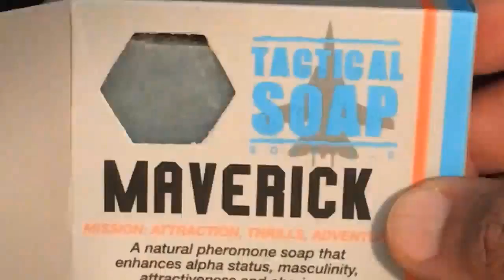Is she cheating? (8 signs you've NEVER thought of)